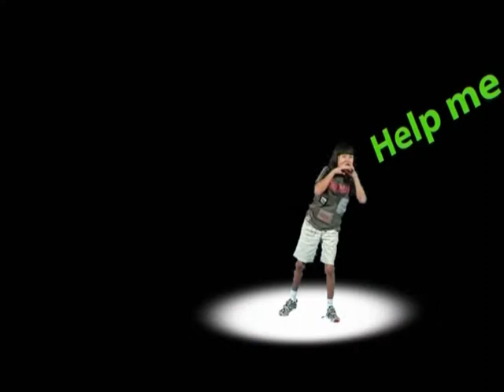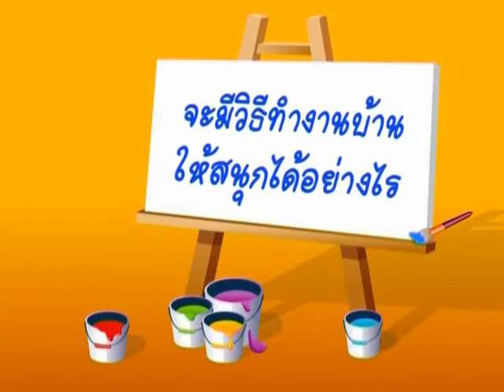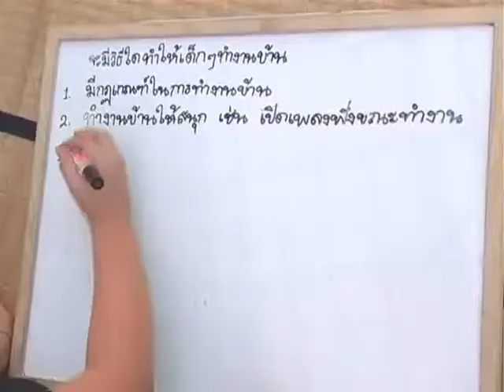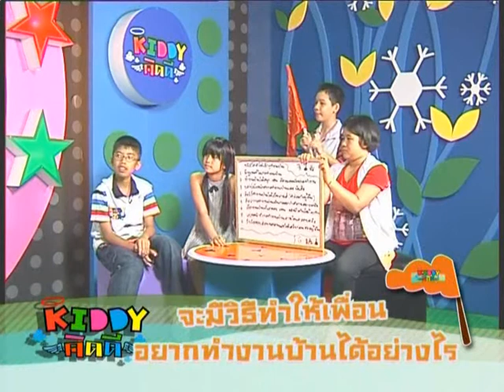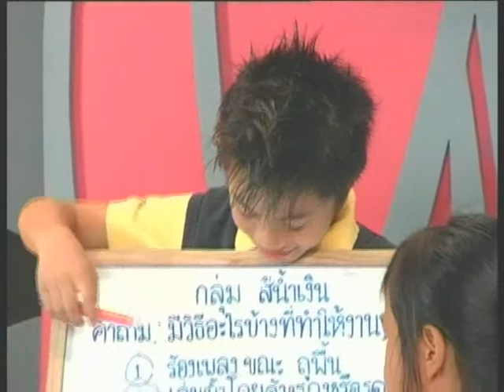KIDDY คิดดี ตอน 7 วัยซนก้นครัว